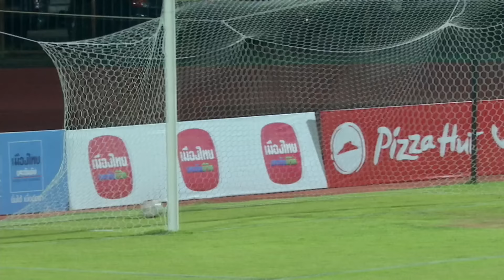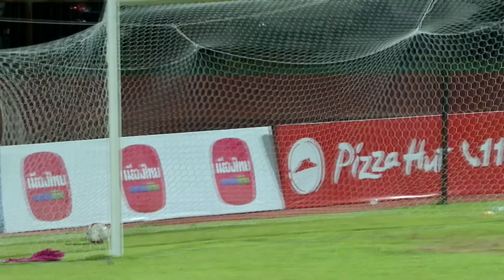ไฮไลท์ มหาสารคาม เอสบีที เอฟซี พบ เชียงใหม่ ยูไนเต็ด | เมืองไทย ลีก 2024/25 | 25-08-2567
ติดตามชมไฮไลท์ เมืองไทย ลีก ทุกคู่ ทุกประตู ได้ที่ Official Youtube Channel จากไทยลีก ที่นี่
คู่ระหว่าง มหาสารคาม เอสบีที เอฟซี พบ เชียงใหม่ ยูไนเต็ด

📌 พิเศษลูกค้าทรู ดีแทค! ชมสดฟุตบอลไทยลีก ผ่านแพ็กเกจ TVS NOW Ball Thai ในราคาเพียง 149 บาทต่อเดือนเท่านั้น

สมัครผ่าน แอปพลิเคชั่น ทรูวิชั่นส์ นาว (ใหม่) คลิก

หรือ สมัครผ่านเว็บไซต์ ทรูไอดี คลิก